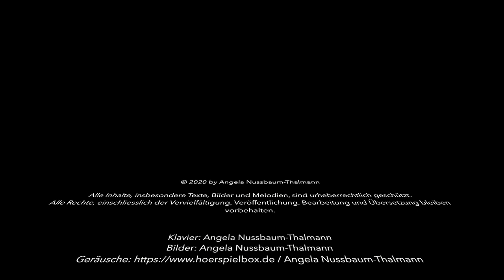Schweizerdeutsch / Entlebucher Mundart / Äntlibuecher Mümpfili / D Chatz Ratz Fatz 2. Advent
Eine Adventsgeschichte gesprochen im Entlebucher Mundartdialekt aus der UNESCO Biosphäre Entlebuch. Viel Spass mit "Dr Wintervorrat"!

Welchem Entlebucher geht es nicht so, dass spätestens beim ersten ausgesprochenen "drüi" die Bemerkung aufkommt: "Aha, Sie sind ein Äntlibuecher?". Mit dem Ziel der Erhaltung und Förderung des Sprachgutes als Teil des Kulturerbes der UNESCO Biosphäre Entlebuch sollen alle kleinen und grossen (Heimweh-)Entlebucher, sowie alle Auswärtigen die der einzigartige Dialekt auch "aaheimelet", zum Schmunzeln gebracht und zum regen Sprachgebrauch ermuntert werden. Erfreuen Sie sich an den selbst geschriebenen und gelesenen Kinder- und Kurzgeschichten aus der Mundart-Küche von Angela Nussbaum-Thalmann.